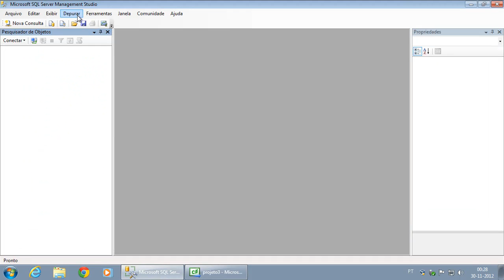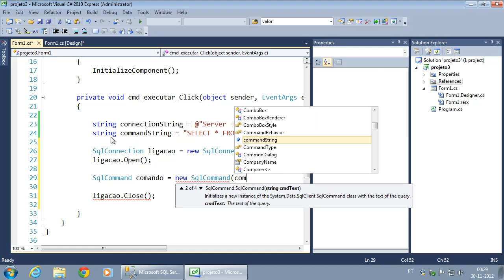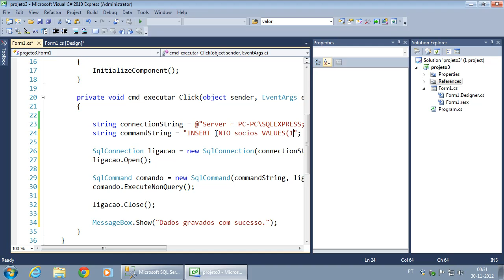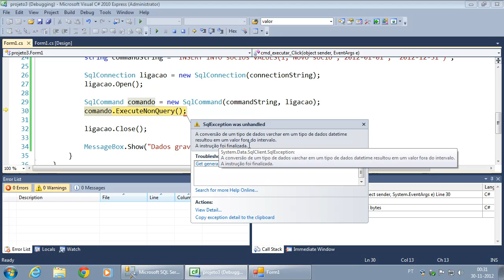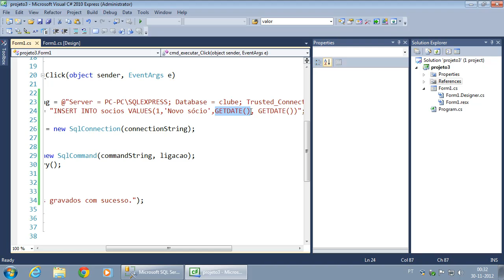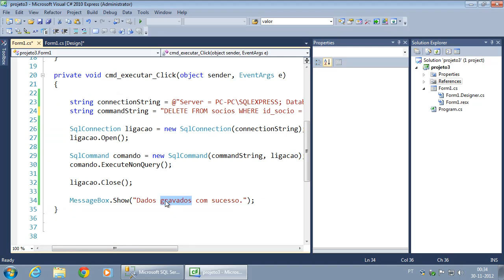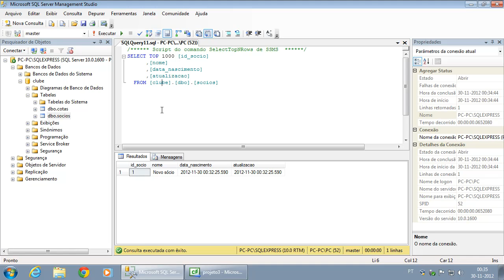131 Inserir e eliminar dados do SQL Server através do C#